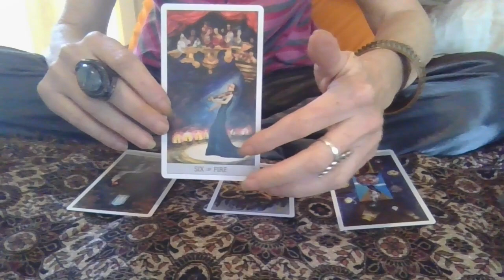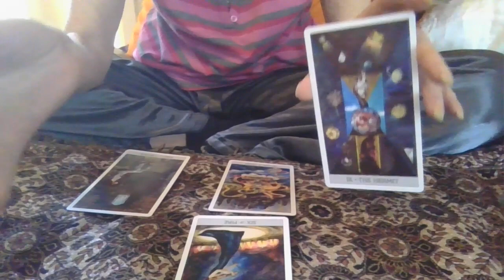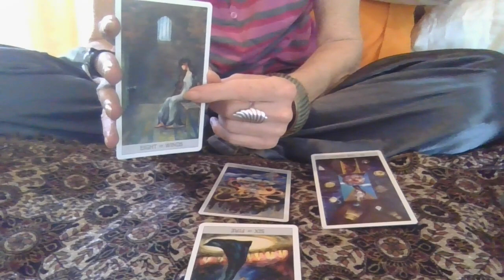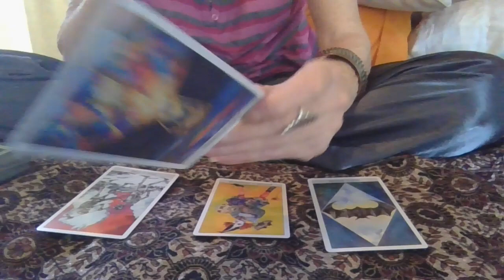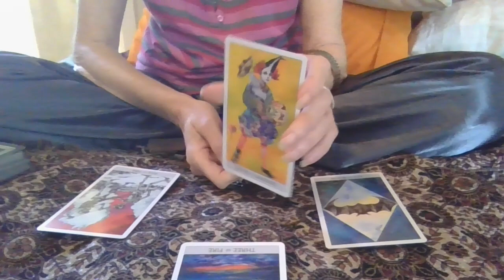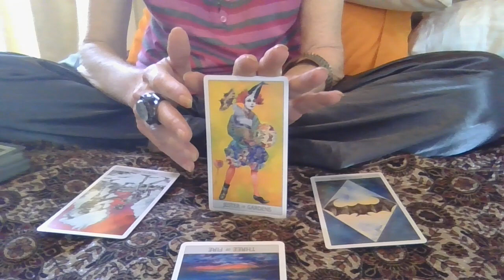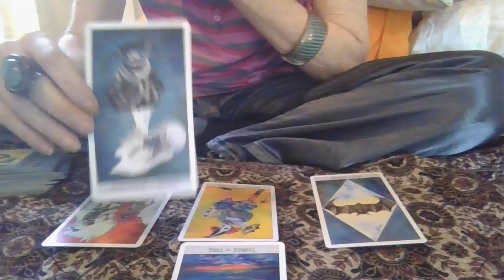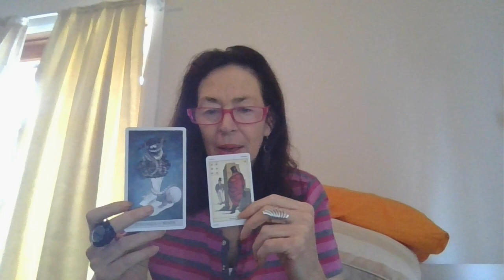259 WILL THE GOP PULL THE PLUG ON TRUMP?